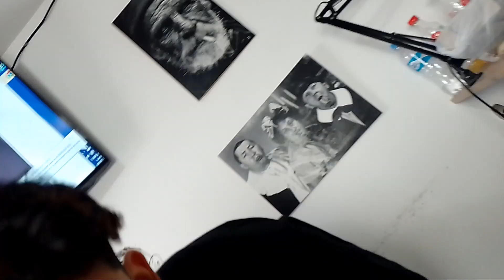MI PRIMER TATUAJE!!! Vlog Mini | El Cross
MUYYYYYYYY BUENAS CHICOOOOS!! Todo bien! Bienvenidos a un nuevo vídeo para este su Canal!!

El día de hoy les traigo un Vídeo VLOG medio corto que hace mucho que quiero traer de mí primer tatuaje!!

MI PRIMER TATUAJE

Así que vamos a darle!!

Canción Final de la mano de:

 "Beat by Knel"

Nos estaremos viendo en la próxima :D